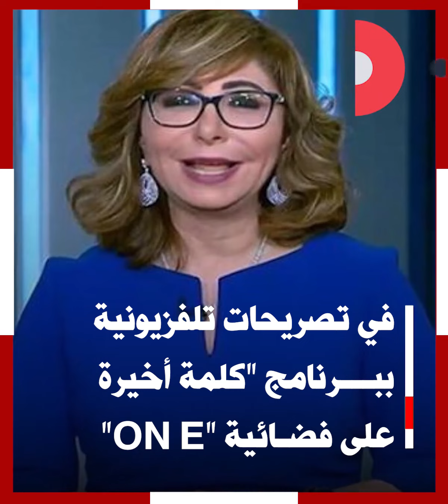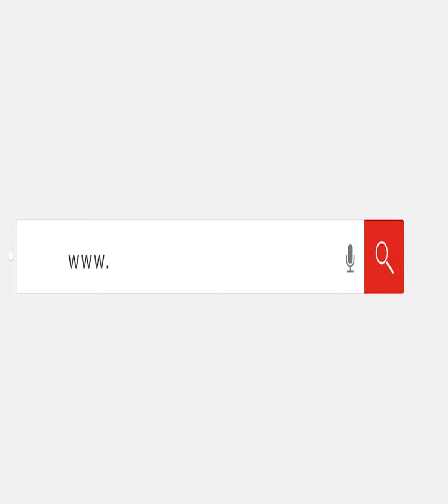لجان ولاد الأكابر يفشلون في أول اختبار جامعي.. تفاصيل رسوب 60% من طلاب سنة أولى طب أسيوط